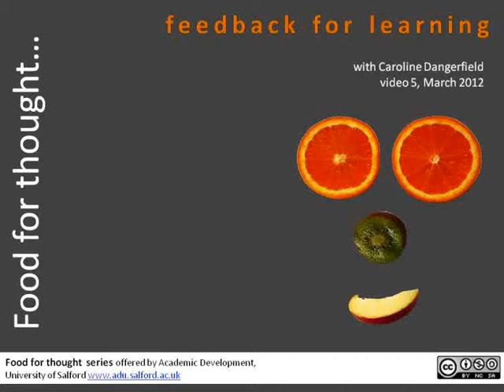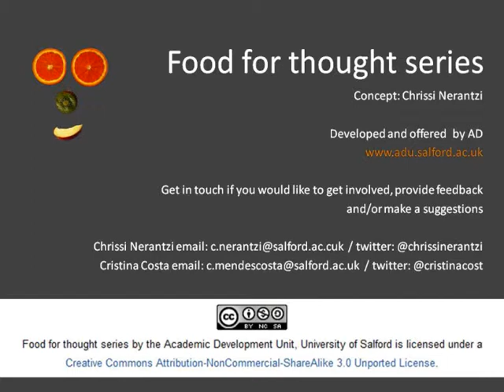Food for thought (5): Feedback for learning with Caroline Dangerfield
Please fill out our short survey about the Food for thought series (you might have to copy and paste this link into your browser). Thank you.